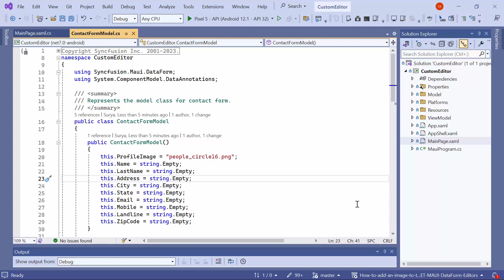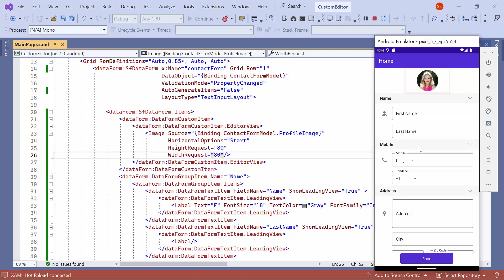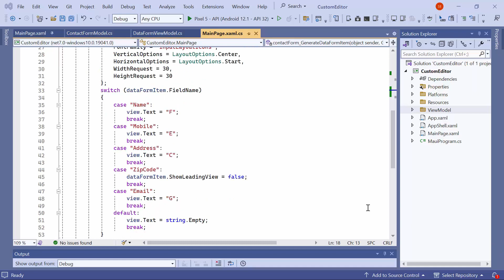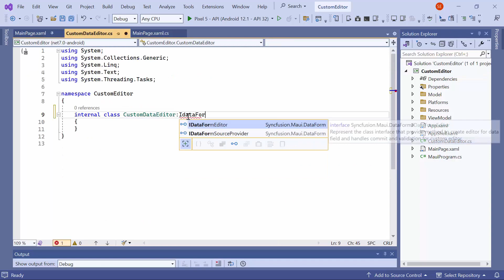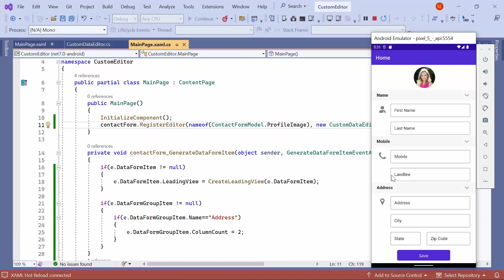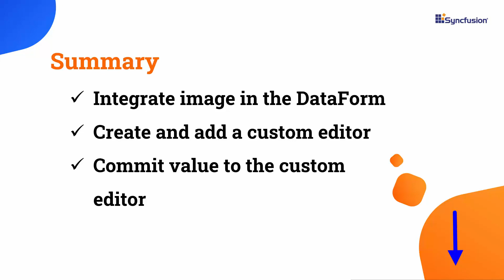How to Add a Custom Editor in the .NET MAUI DataForm Control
Learn to Add a Custom Editor in the Syncfusion .NET MAUI Data Form control. This control allows you to display and edit data using various premade and customized editors for different forms, including login, reservation, employee detail, and contact forms. You can also effortlessly change the look of editors, groups, and validation labels.

In this video, you will learn how to add an image to the.NET MAUI DataForm editors. I will show you how to create and register a custom editor for a field name and how to commit values to the editor.

The DataForm control in .NET MAUI offers built-in editors for basic data types like string, enum, datetime, and timespan. It also provides the ability to add custom editors. Additionally, it supports various validation modes like LostFocus, PropertyChanged, and manual to check data or user input.

BOOKMARK DETAILS
[00:00] Introduction
[01:07] Add an image to the contact form
[01:46] Create and register a custom editor
[05:07] Commit values to the custom editors